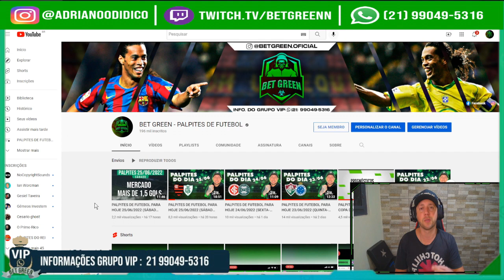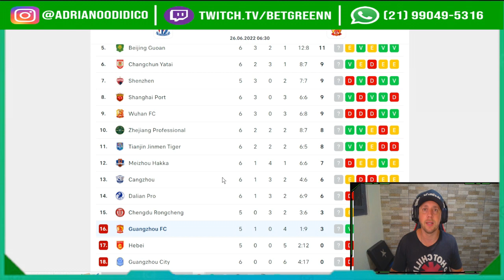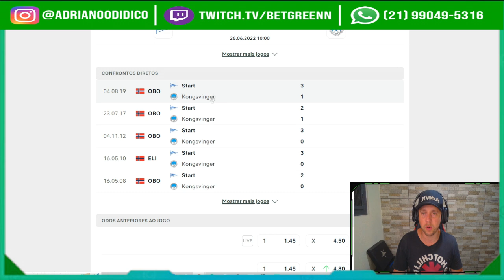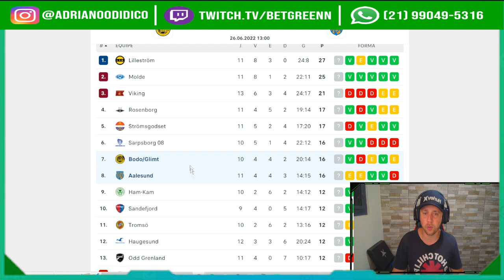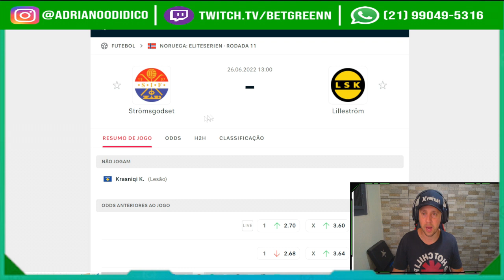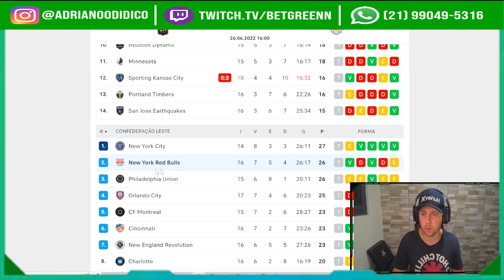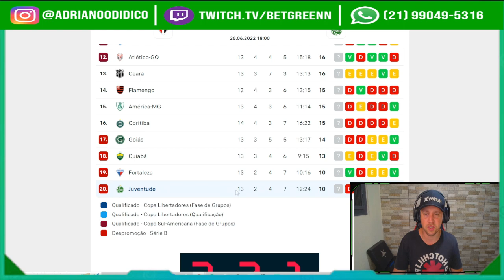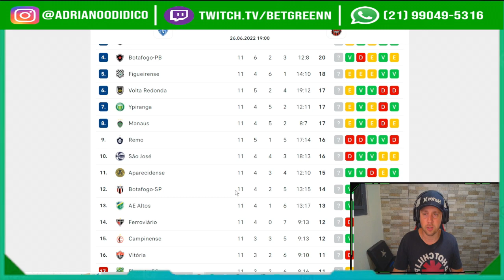PALPITES DE FUTEBOL PARA HOJE 26/06/2022 (DOMINGO) PLACAR EXATO + BILHETES PRONTOS 🍀